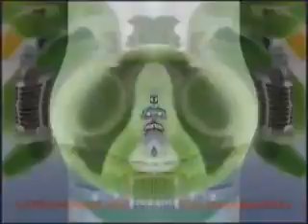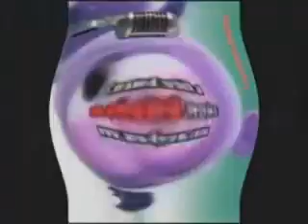klaskyklaskylaskyklasky gummy bear more effects